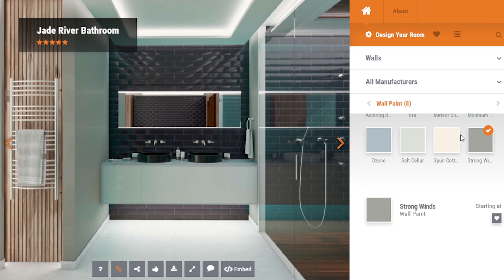Online Bathroom Visualizer: Villa Virtual Room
At Marble.com, we offer you the best quality online visualizers for you to customize your bathrooms within seconds. Click on any surface and change the color or tone with our wide assortment of options.

The best part about using our virtual rooms is that they are completely free. Follow the link below to start experimenting like a professional interior designer.